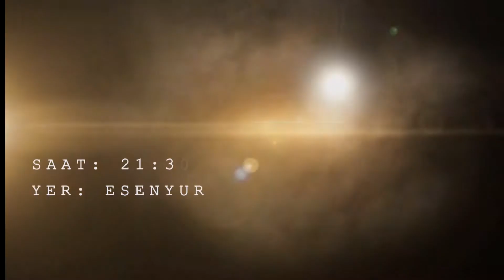Esenyurt 15 temmuz BELGESELİ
Esenyurt Belediyesi için hazırlamış olduğumuz
''15 Temmuz Belgeseli''